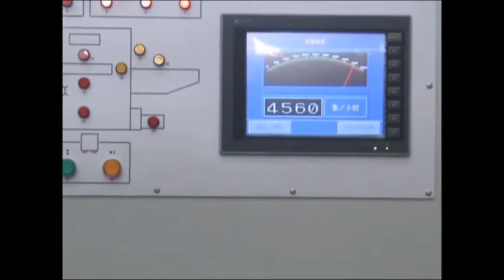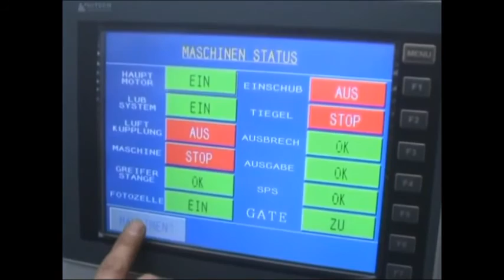ETERNA SA1620SA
Full automatic die-cutting flatbed machine by ETERNA.